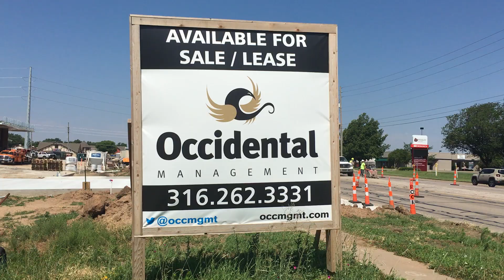Progress at Tyler Pointe 6/28/17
Occidental Management's Tyler Pointe development